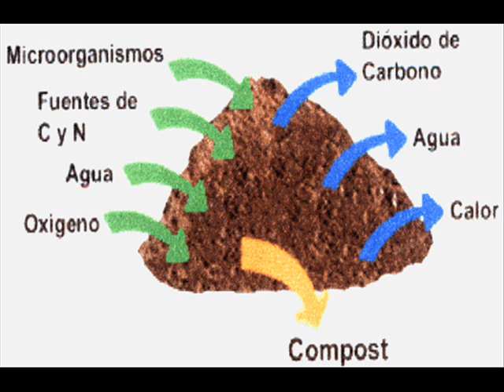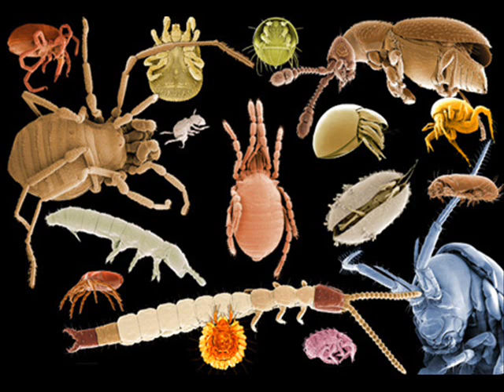Materia orgánica para el cuidado del suelo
Importancia de la materia orgánica para el suelo.